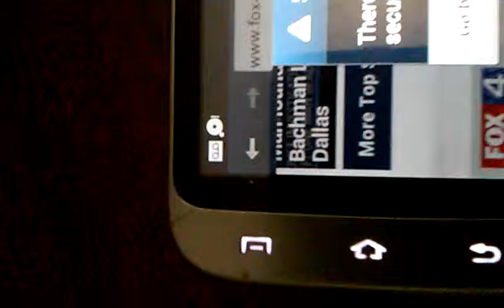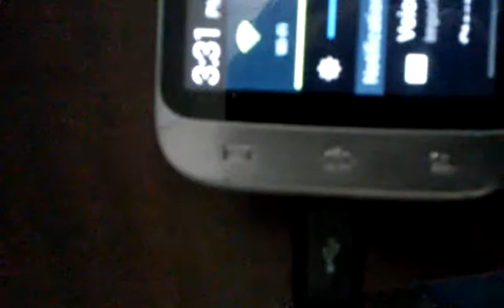Using Dallas Library public Wifi and when I went to DFW FoxNews website I am getting a certificate problem,  that it was not from a trusted source. My devices including any cell phone I purchase since 2009 are hacked. This is only part of the Organized Stalking tactics being used against me to defraud and illegally stalk me. Dallas Police Computer Crimes dept refused to investigate and run any forensics on these devices that I took in person to North Central and DPD Hdqts when I requested their help as a stalking victim.